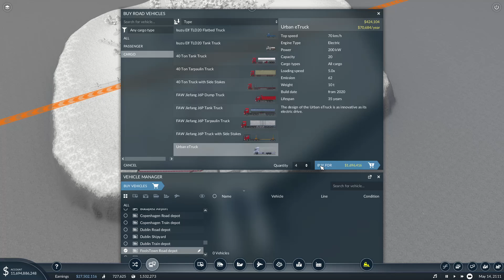Building my OWN TOWN - Transport Fever 2